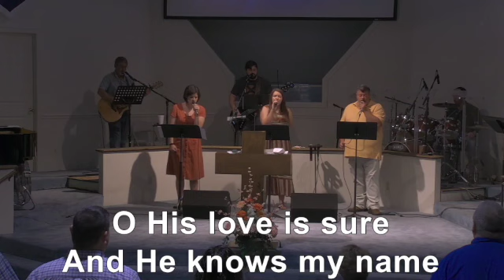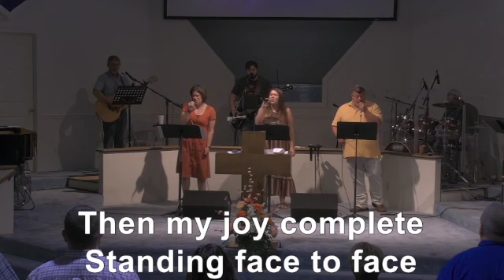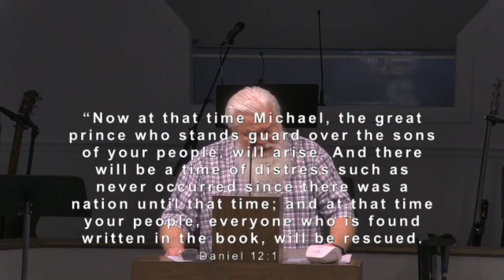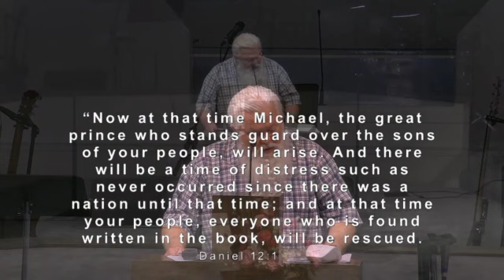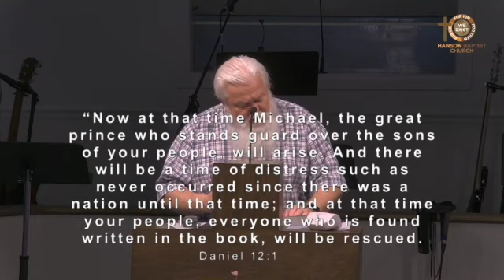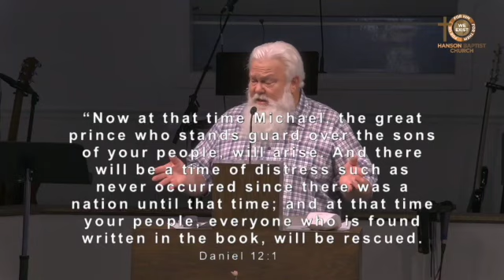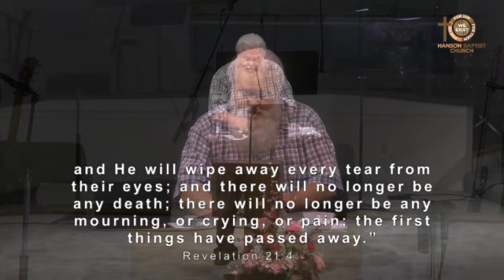The End of Time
Pastor Tom Branson wraps up the Book of Daniel with teaching regarding the end of time.